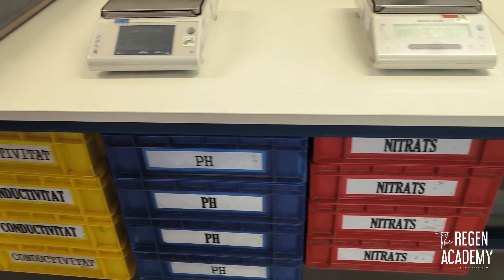Cómo es un laboratorio de análisis de suelos por dentro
En este vídeo te mostramos cómo es un laboratorio de análisis de suelos por dentro. Podrás ver cómo es todo el proceso desde que el laboratorio recibe las muestras de suelo hasta que se realiza el informe con los resultados.

Muchas gracias al laboratorio Eurofins que nos ha abierto sus puertas para enseñarnos cómo funciona este proceso.